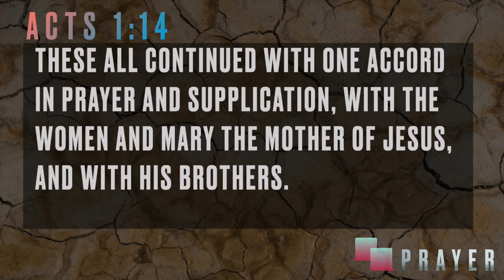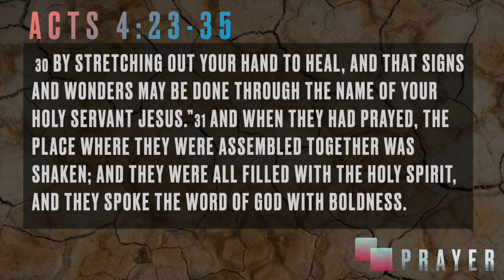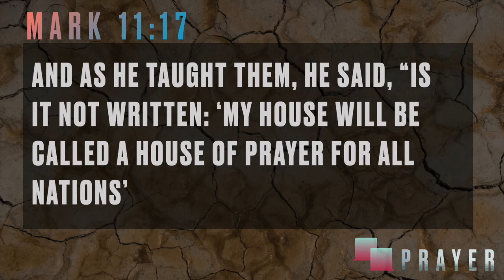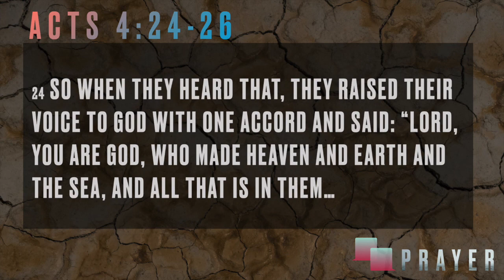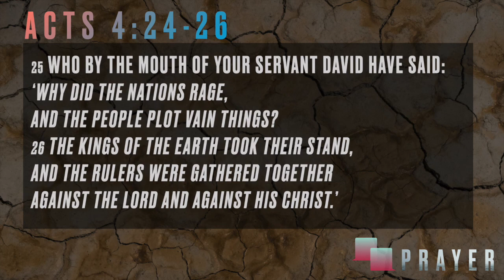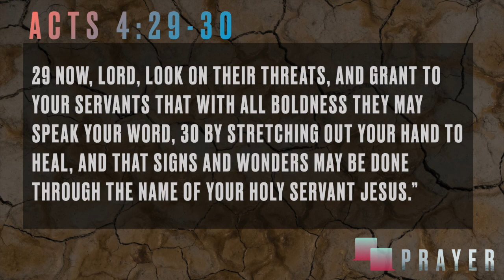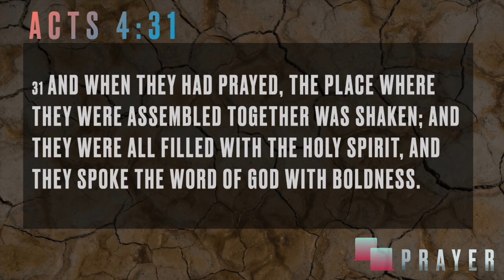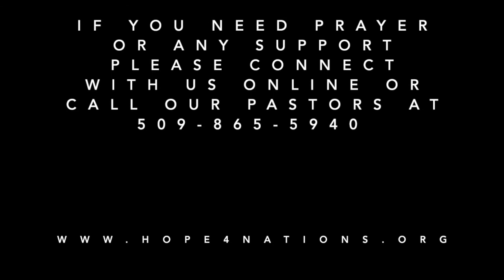Church @ Home July 19, 2020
Welcome back to another Church @ Home. This week Pastor Levi will take us into another message on prayer, and there are also some updates about our in-person services within the message. We love you church! Thank you for being faithful in your prayers & giving. Please reach out to stay in touch!
Facebook.com/hope4nations